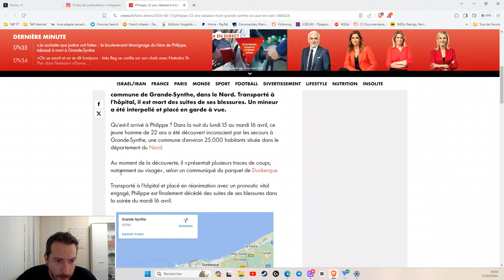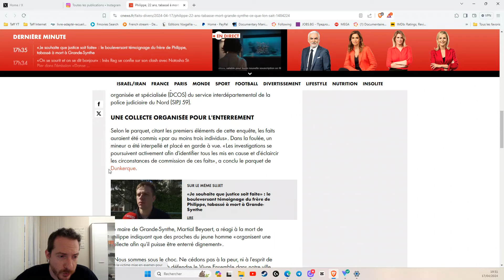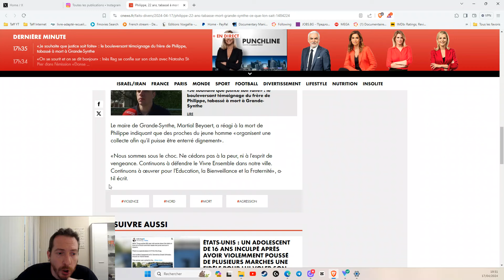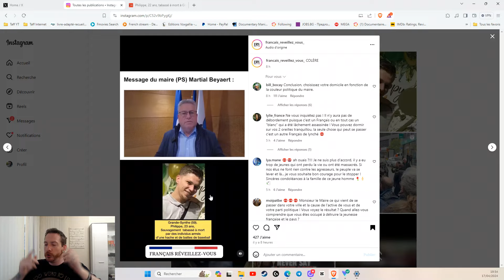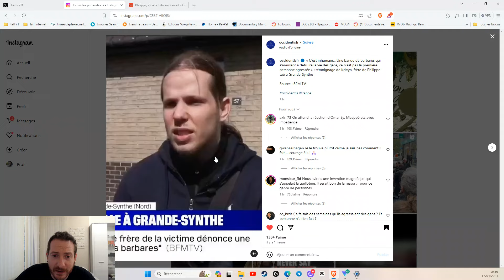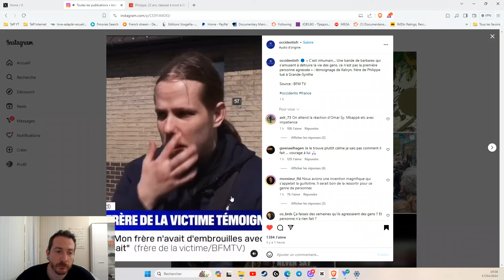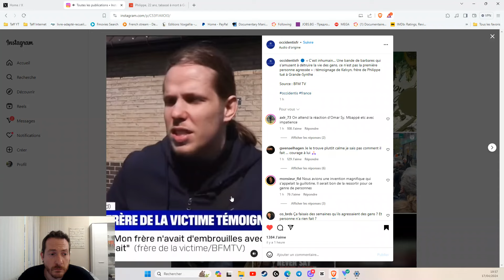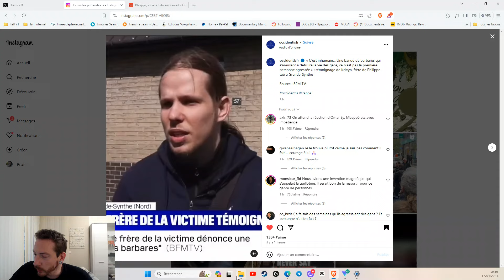PHILIPPE 22 ANS, SACRIFIÉ SUR L'AUTEL DU VIVRE-ENSEMBLE